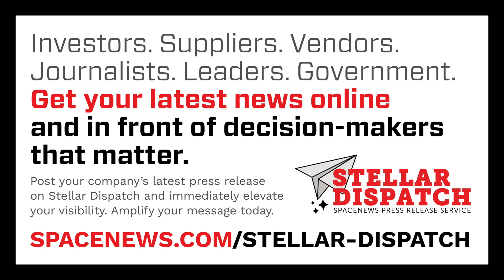Duffy opens up Artemis 3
NASA’s acting administrator says the agency will “open up the contract” SpaceX has for the Artemis 3 landing to potential competitors.

Here are today's stories in SpaceNews First Up for October 21, 2025.

- The new competition for the Artemis 3 landing is part of a power struggle for leadership of NASA.
- Preparations for the Artemis 2 mission continue during the government shutdown.
- Muon Space plans to install Starlink optical intersatellite links on its spacecraft.
- Landspace is making final preparations for the first attempt by a Chinese company to recover a booster.
- Three European companies have reportedly reached an initial agreement on combining their space businesses.
- A Belgian startup led by satellite networking veterans raised seed funding to develop a 5G virtual satellite modem.
- NASA’s acting chief financial officer has left the agency to join The Aerospace Corporation.